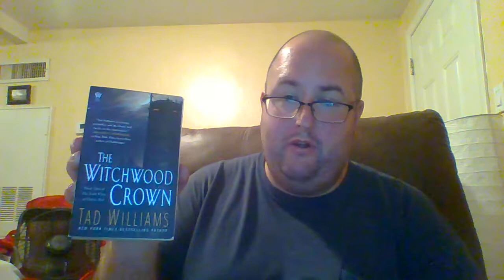Reading Update 9/27/22